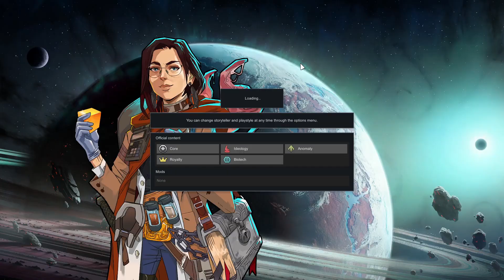Quist_Plays Rimworld: Anomaly Ep. 117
The Horrors of the Anomaly must be stopped. At any cost.